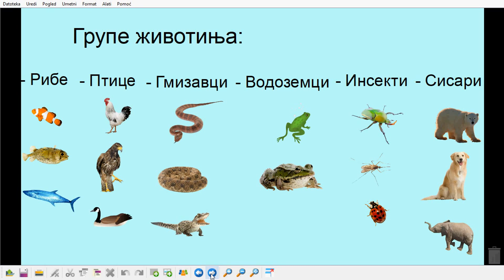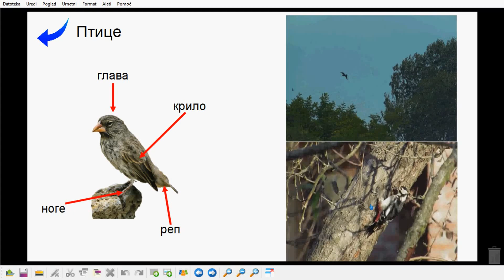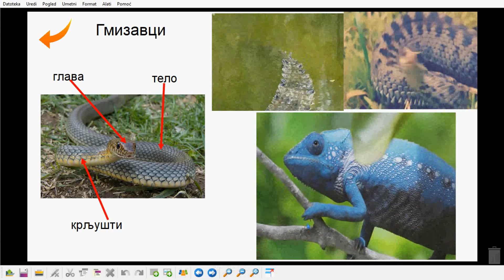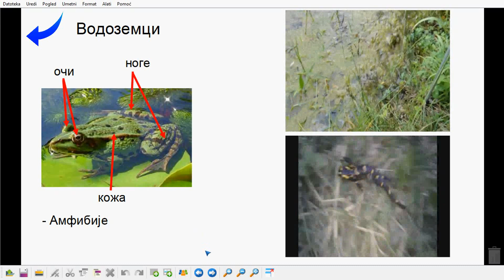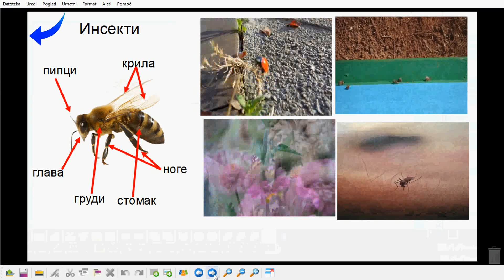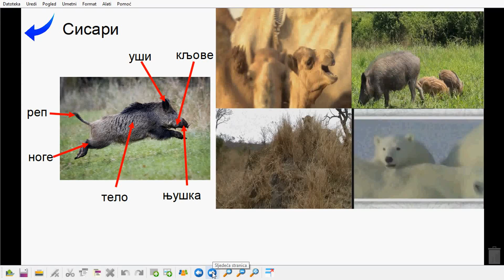Svaki deo tela ima svoju ulogu životinje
Svet oko nas za drugi razred
Učitelj Saša Đorđević, OŠ "Branko radičević" Bujanovac